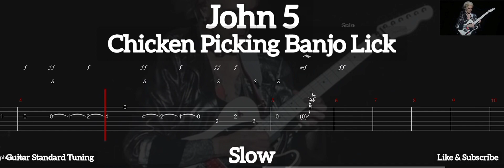John 5 - Chicken Picking Banjo Lick ( Tab Guitar )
Chicken Picking Banjo Lick ( John 5 )
Tab Guitar